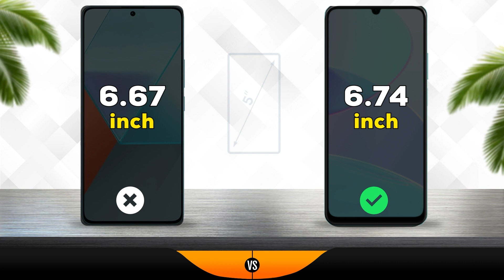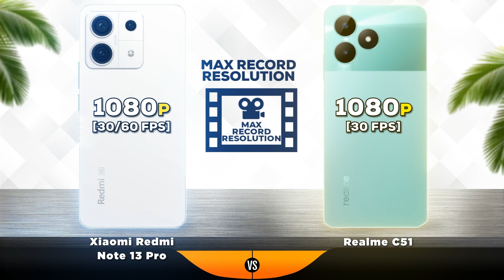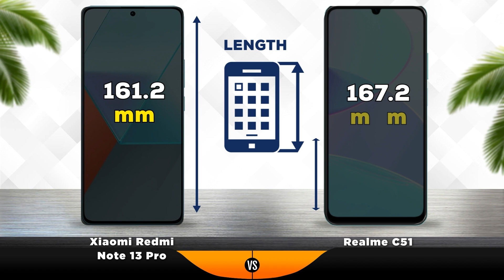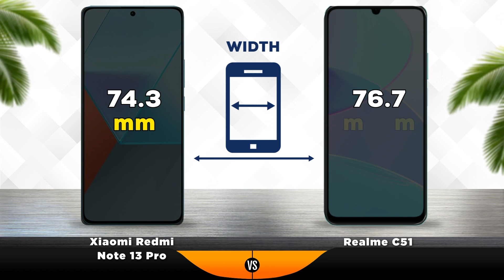Xiaomi Redmi Note 13 Pro vs Realme C51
0:00 -Xiaomi Redmi Note 13 Pro vs Realme C51 Ultra Teaser
  0:10 -Xiaomi Redmi Note 13 Pro vs Realme C51 Ultra Display
  0:44 - Xiaomi Redmi Note 13 Pro vs Realme C51 Ultra Camera
  1:24 -Xiaomi Redmi Note 13 Pro vs Realme C51 Performance
  1:58 - Xiaomi Redmi Note 13 Pro vs Realme C51 Battery
  2:58 - Xiaomi Redmi Note 13 Pro vs Realme C51 Design
  3:32 -Xiaomi Redmi Note 13 Pro vs Realme C51 Launch
  3:44 -Xiaomi Redmi Note 13 Pro vs Realme C51 Ultra Results